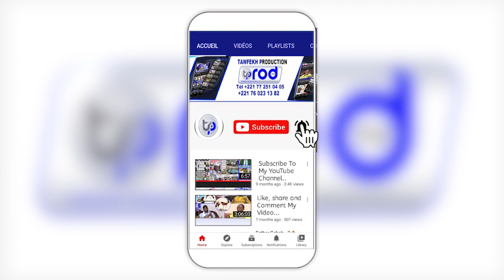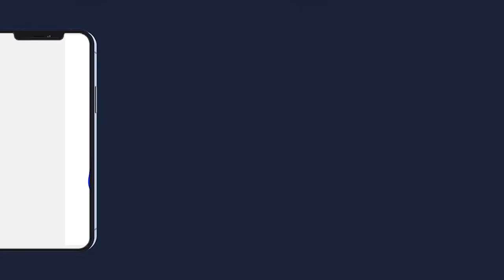IMAGE INAUGURATION GRANDE MOSQUEE DAROU SALAM le 26 05:2023